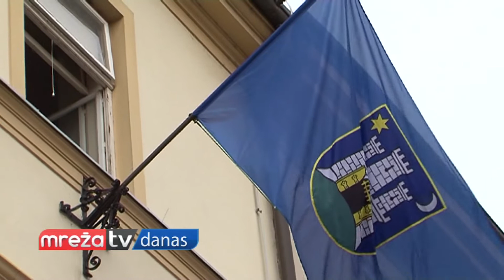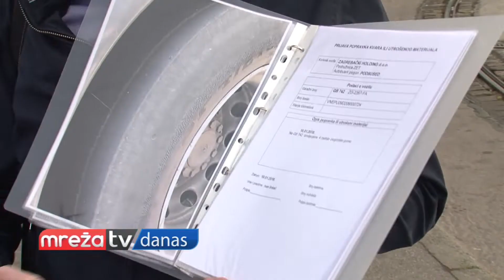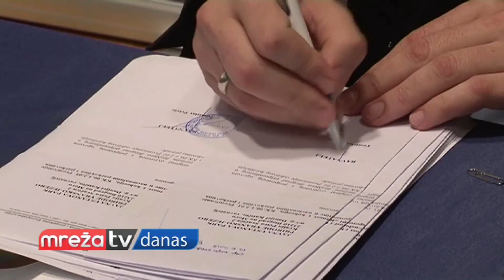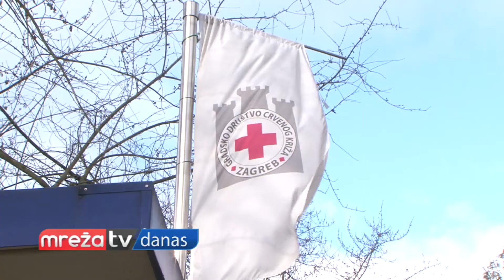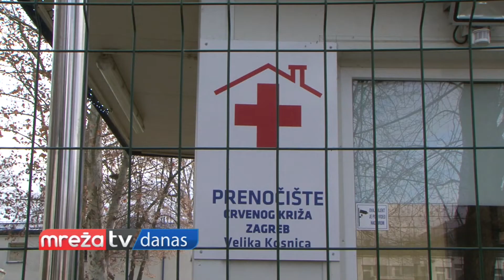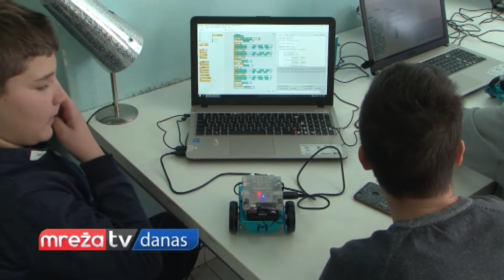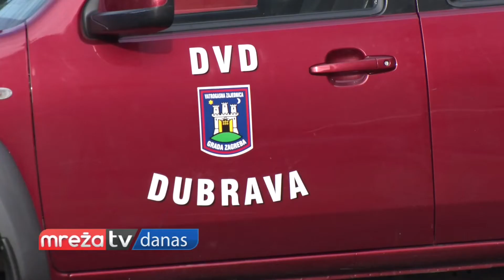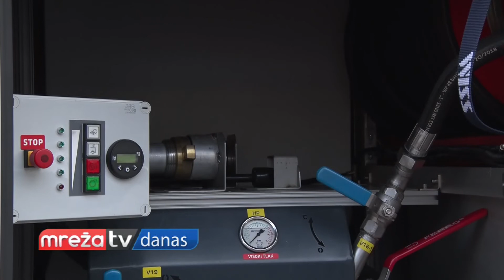MREŽA DANAS 03.01.2019.